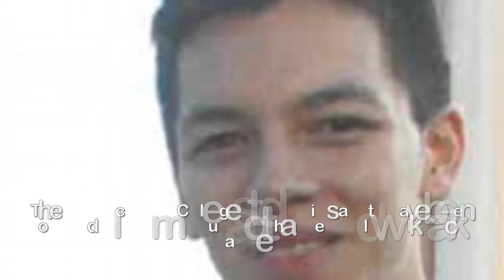Student froze to d eath after walking home in Norfolk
Student, 20, froze to death when he tried to walk home
from club on sub-zero night in just jeans and a
T-shirt.Police searching for a student who tried to walk home from a nightclub in sub-zero temperatures have recovered a body.Ian Tang, 20, was wearing only jeans and a T-shirt when he left Club KA in North Walsham, Norfolk, between 2.30am and 3am on Sunday.The Norwich City College student is said to have been offered a lift home, but said that he would walk back alone.